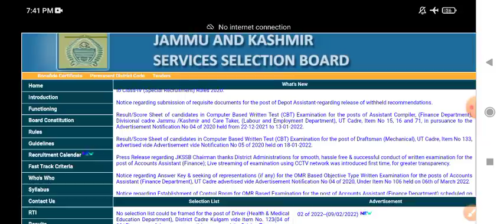JKSSB Junior Assistant & FAA result Update l Very Soon